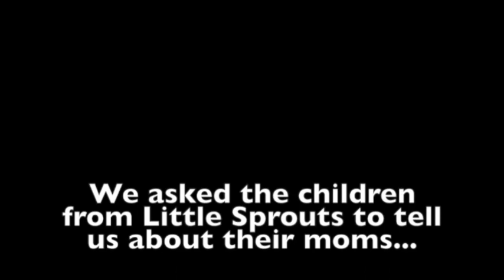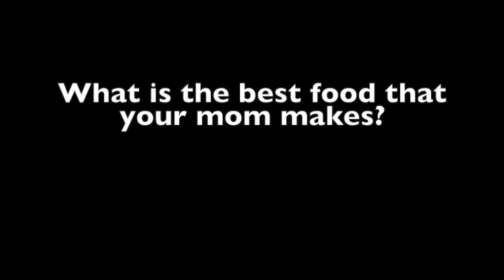Mothers Day Video 2022 Little Sprouts Early Learning Center